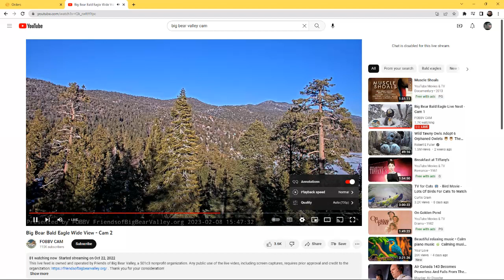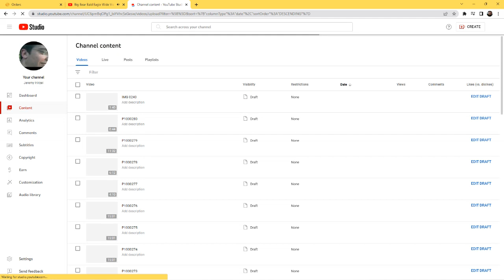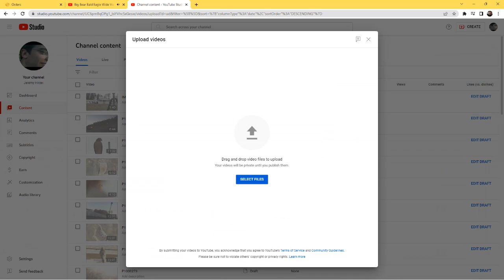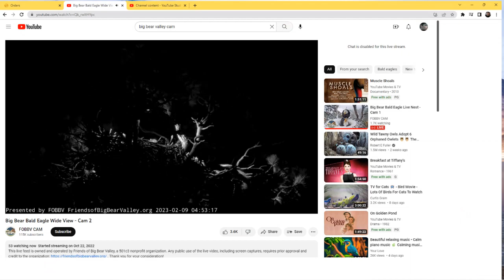Big Bear Bald Eagles (Wide View) 02/08/2023 23:51